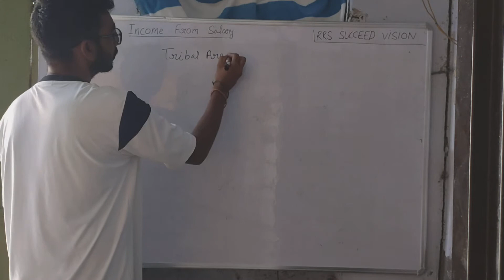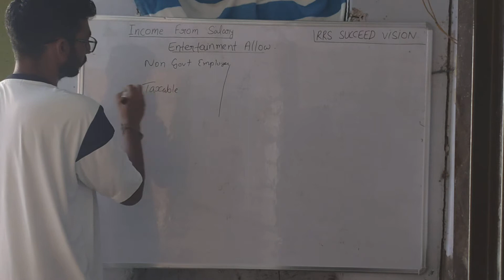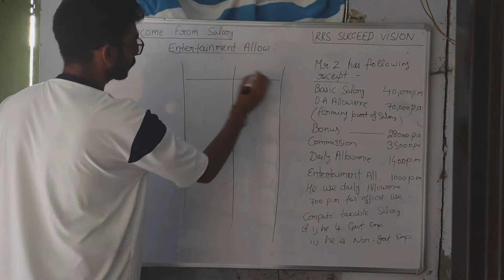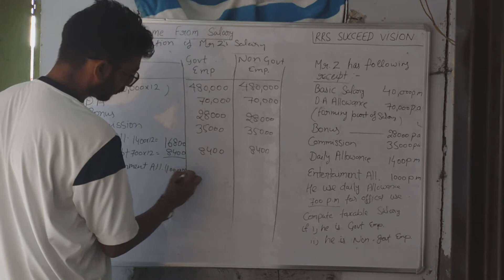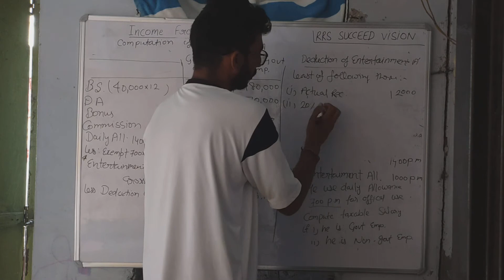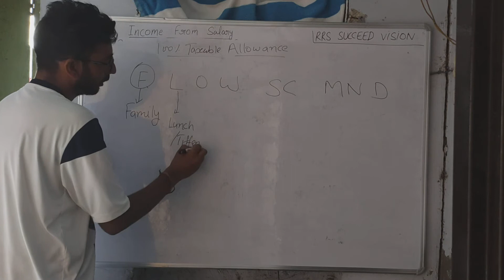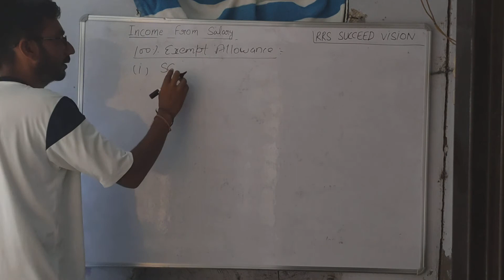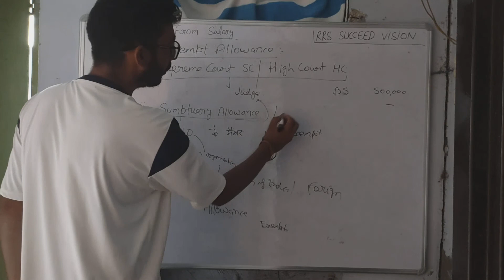Income From Salary Part-2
Complete class with All Allowance
Salary Part 2